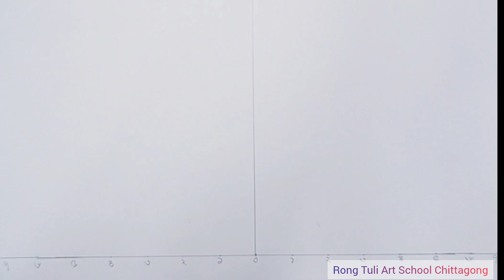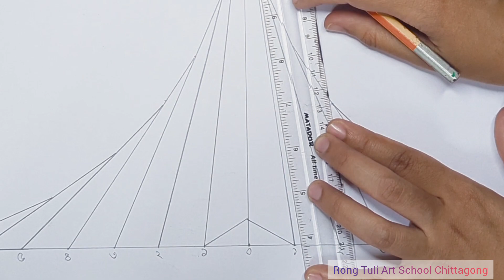স্মৃতিসৌধ আঁকার সহজ নিয়ম ||How to draw National memorial//monument of Bangladesh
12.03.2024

Video Link:     • Limujii - Creamy (Vlog...  ​